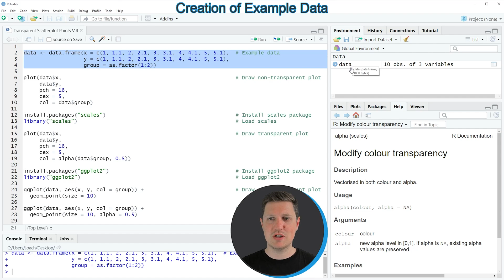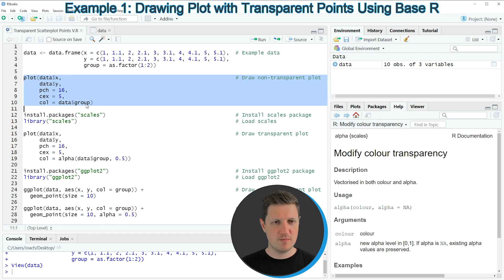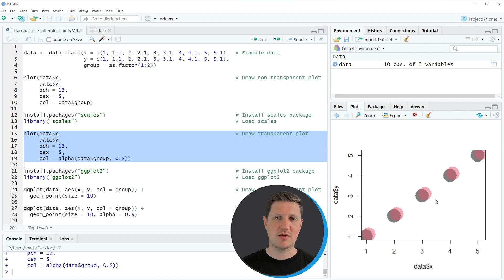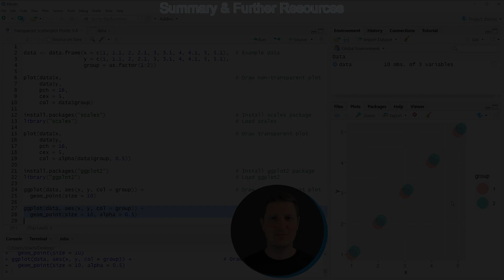Transparent Scatterplot Points in R (2 Examples) | scales & ggplot2 | Decrease Plot Opacity / Alpha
How to decrease the alpha of points in an xy-plot using Base R and the ggplot2 package in the R programming language. More details
R code of this video:

data ‹- data.frame(x = c(1, 1.1, 2, 2.1, 3, 3.1, 4, 4.1, 5, 5.1),  # Example data
                   y = c(1, 1.1, 2, 2.1, 3, 3.1, 4, 4.1, 5, 5.1),
                   group = as.factor(1:2))

plot(data$x,                                                       # Draw non-transparent plot
     data$y,
     pch = 16,
     cex = 5,
     col = data$group)

install.packages("scales")                                         # Install scales package
library("scales")                                                  # Load scales

plot(data$x,                                                       # Draw transparent plot
     data$y,
     pch = 16,
     cex = 5,
     col = alpha(data$group, 0.5))

ggplot(data, aes(x, y, col = group)) +                             # Draw non-transparent plot
  geom_point(size = 10)

ggplot(data, aes(x, y, col = group)) +                             # Draw transparent plot
  geom_point(size = 10, alpha = 0.5)